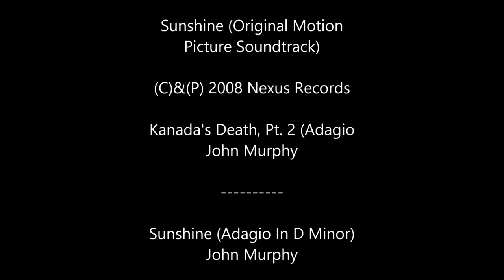Stetind . Vestveggen og Vesteggen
Climbing the west face and west edge of Stetind, Norway. Ends with injury and helicopter-rescue.

Klatring av vestveggen og vesteggen på Stetind. Turen ender med skade og påfølgende uthenting med redningshelikopter. August 2013.

accident injury helikopter sea-king ulykke klatreulykke